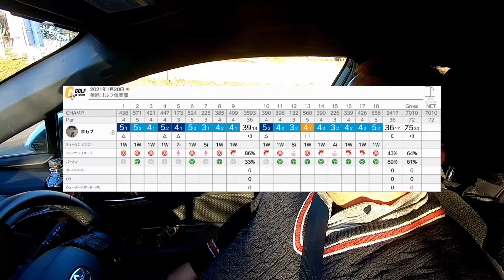初めて美浦へ行ってきたサァ〜。綺麗でしたよ。良いコースでした。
二足のワラジストの「まもプ」です！
1人でも多くの人にゴルフを楽しんでもらいたい！と始めたYOUTUBE。
皆さん応援してくださ～～～～い！

◆オシャレで機能性抜群の愛用グローブ
｢BellGlo｣はコチラでチェック！
◆スイングパッドはコチラから！
◆ゴルフエイティーン「幡ヶ谷ゴルフレンジ」
◆HAYABUSAアイアン、ウエッジに関することは
◆今回のチューンナップはコチラでお願いしました
◆この動画は・・・
意外に初見参となった美浦。
気に入りました。
ロバートトレンドジョーンズJr
綺麗で練習環境がイイ！
◆まもプは？
プロゴルファーとペンキ屋の二足のワラジスト
プロゴルファーと建築職人の地位向上を考える
ニッカボッカスタイルプロゴルファー
AUS武者修行経験を経て現在は幡ヶ谷の「ゴルフエイティーン」にて絶賛レッスン中！
太っちょゴルフ研究室、室長
スナッグゴルフA級認定講師
JCMO（日本クラブMOIマッチング機構）所属
BoceIronFactory所属契約宣伝本部長
JGRA（日本ゴルフ練習場連盟）プロゴルファー
JGTOサードクオリファイ経験者
勝手に弟子屈観光大使
勝手に奥春別観光大使
有限会社ホンダ塗装へ